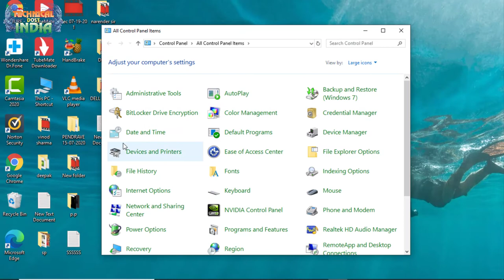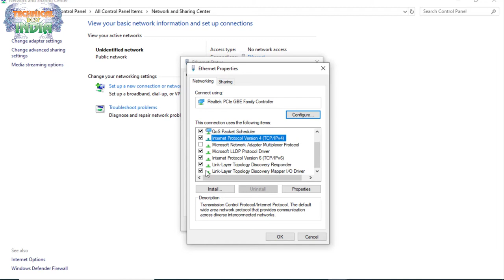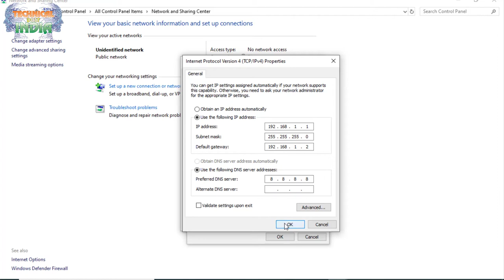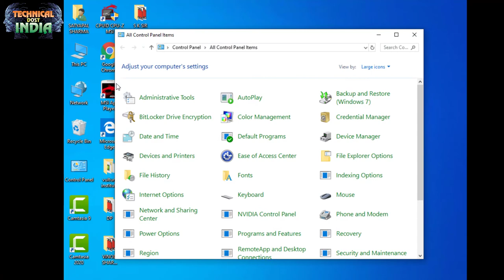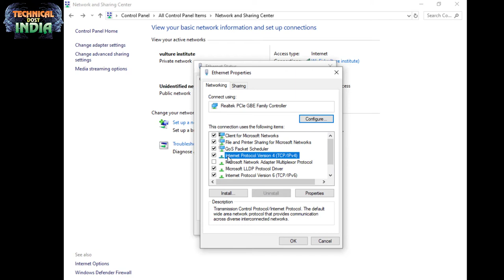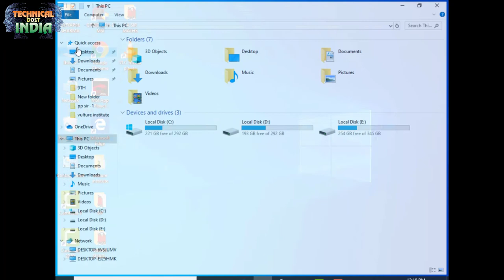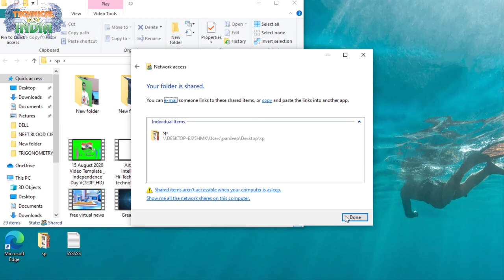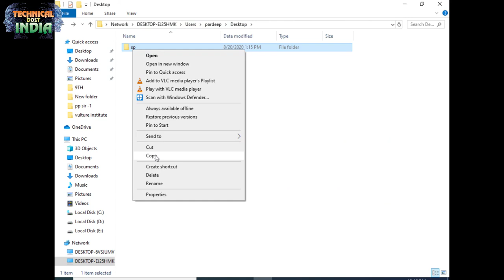PC TO PC Laptop2Laltop Data ट्रांसफर कैसे करे लाईन केबल द्वारा !How To Connect Two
दो कंप्यूटर के बीच फाइल शेयर कैसे करे लेन केबल की मदद से
दोनों कंप्यूटर को लेन केबल से कनेक्ट करे ...
अब सिस्टम 1 और सिस्टम 2 के Network and Sharing Center में जाये और नीचे दिए गए सेटिंग्स करे ...
सिस्टम 1 के Ethernet पे डबल क्लिक करे ...
अब सिस्टम 2 के Ethernet पे डबल क्लिक करे
पीसी िजसेहम कं ूटर भी कहतेहैआज के समय मइतना जरी हो गया हैमानो िबना कं ूटर के कुछ काम ही नही होता चाहेवो
इरनेट मऑनलाइन काम हो या िफर ऑिफस मकाम हो या िफर पढाई के िलए हो हर चीज़ मआज के समय मकं ूटर का एक
बहोत एहम भूिमका िनभाता हैअब ऐसेमकई बार हमारेकं ूटर मकई जरी डाटा या फ़ोसहोतेहैिजहम दुसरेकं ूटर या
िफर लैपटॉप िसम मशेयर करना चाहतेहैलेिकन हमारेपास न तो िकसी भी तरह ोरेज िडवाइस नहींहैजैसेकी हाडिड ,
पेनडाइव इािद तो कैसेहम दो कं ूटर को कने करके फाइल शेयर कर सकतेहैतो आज के इस आिटकल महम आपको
आसानी तरीके सेबताएँगेकी कैसेआप दो कं ूटर को लेन केबल (Lan cable) यािन की ईथरनेट केबल (Ethernet cable) की
मदद सेकने (Connect) यािन जोड़ सकतेहो इसके बाद आप दोनों िसम के बीच मफाइ या फ़ोसको शेयर या िफर
टाफर कर सकतेहैआसानी से ( how to share files folders between two computers using lan cable tutorial
in hindi ) हाउ तो शेयर फाइ एंड फ़ोसिबटवीन टूकं ूटसयूिजंग लेन केबल टुटोरअल इन िहंदी.
लेन केबल िजसेहम ईथरनेट केबल की कहतेहैइसका यूज़ कं ूटसको कने करके जेिलए यूज़ िकया जाता हैएक नेटवक , च
या िफर हब इािद जैसेिडवाइस की मदद सेआप इस केबल की मदद सेदो कं ूटर को एक दुसरेसेजोड़ सकतेहो इसके बाद
आप आसानी सेइनके िकसी भी तरह के फाइ शेयर कर सकतेहो चाहेवो फोटोज हो वीिडयोस हो या िफर डाूमट्स या िफर
सॉवेर डाटा हो तो आइयेअब सीखतेहैकी कैसेआप लेन केबल (lan cable) की मदद सेकैसेदो कं ूटर को कने कर सकते
हैऔर फाइल शेयर कर सकतेहैनेटवक डाइव पेएक कं ूटर के डाटा को दुसरेकं ूटर के मकॉपी कैसेकरेिबना पेनडाइव हाड
िड के कैसेहम दो कं ूटर के बीच फाइल शेयर कर सकतेहैलेन केबल से
 1.  दोनोंकं ूटर को लेन केबल सेकने करे
दो कं ूटर के बीच मडाटा को शेयर या िफर टाफर करनेके िलए सबसेपहलेआपको दोनों कं ूटर िसम को लेन केबल से
कने करेतो यहाँपर हम दो कं ूटर िसम को कने करगेऔर इनके बीच फाइल शेयर करगेतो इसिलए पहलेवालेकं ूटर
को System 1 कहगेऔर दुसरेकं ूटर को System 2 कहग
अब िसम 1 और िसम 2 के Network and Sharing Center मजायेऔर नीचेिदए गए सेिटं
करे
तो अब आपको पहलेकं ूटर यािन की िसम 1 मनेटवक एंड शेयरंग सेर मजाके कुछ सेिटंग और सेटअप करना होगा और
यही सेिटंग और सेटअप आपको िसम 2 मभी करना हैतो इसके िलए आपको कोल पेनल मजाके नेटवक एंड शेयरंग सटर
आशन पेक कर हैइसके बाद change advance sharing center पेक करेऔर िफर आल नेटवक मजाके turn on
sharing anyone आशन को सेले करेइसके बाद password protected sharing आशन मइस फीचर को टनऑफ
(Turn off) करदेऔर और save changes पेक कर
Control panel को ओपन करे
Network and Sharing Center पेक करे
Change advance sharing center पेक करे
अब all Networks पेक करे
अब public folder sharing मआशन म turn on को सेले करे
password protected म turn off आशन को सेले करे
अब save changes पेक करके सेिटंग को सेव कर
. िसम 1 के Ethernet पेडबल क करे
अब आपको ईथरनेट केबल के िलए ॉपटज सेट करना हैतो इसके िलए आपको िसम 1 के network and sharing center
आशन पेडबल क करेिफर ॉपटज पेक करेइसके बाद internet protocol version 4 (tcp/ipv4) पेडबल क
करे.
Network sharing center पेजाये
ethernet पेडबल क करे
अब properties पेक करे
 internet protocol version 4 (tcp/ipv4) पेडबल क कर
04 नया और आसान तरीका विंडोज-10 में स्क्रीन रिकॉर्डिंग कैसे करे जाने मेरे साथ बिना किसी सॉफ्टवेर के
07 हमारी फेसबुक PROFILE को किस किसने देखा है कैसे जाने ? Hamari facebook Ko Kis Kisne Dekha Hai
09  DDR1,DDR2,DDR3,DDR4,RAM- है क्या ?अपने लेपटॉप या डेस्कटॉप में रेम डलवाने से पहले देखे ये वीडियो
10 मात्र 3 स्टेप में सीखे वीडियो एडिट करना कुछ ही समय में (only 3 step) by Pc
11  Intel Vs ADM में क्या अन्तर है और i3,i5,i7 Proccr क्या है? चेक करे अपना कम्प्यूटर क्या वो सही है
12  बारीश के मौसम में मोबाइल फ़ोन पर बिजली गिरती है या नहीं जानकर चौंक जाएंगे आप
13   कम समय में सीखे यूट्यूब को की-बोर्ड से चलाना (कैसे चलाये यूट्यूब को की बोर्ड से)